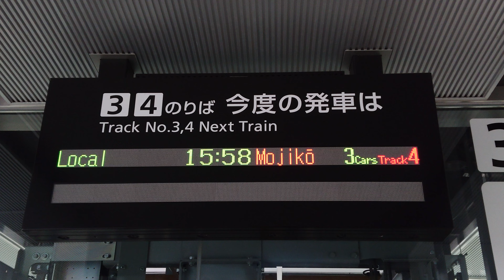【更新後】黒崎駅 3・4番のりば コンコース 発車標（4K）